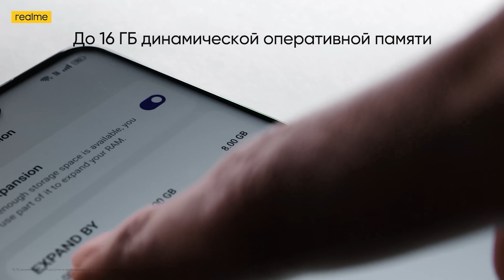ДУЭЛЬ С РАШЕМ, НО МЫ МЕНЯЕМСЯ СКИНАМИ В STANDOFF 2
► Канал Раша - @RushSO2

Всем привет, у микрофона Веля! В этом видео дуэль с Рашем, но мы меняемся скинами в Standoff 2

erid: LjN8KXwcR